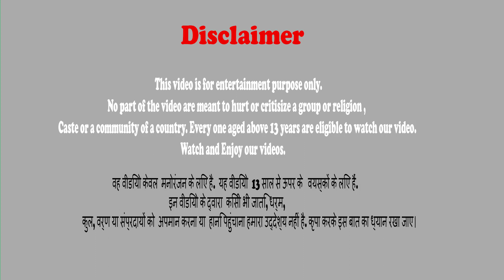जेसीबी ट्रैक्टर रोबोट और डायनासोर JCB Tractor Robot vs Dinosaur Hindi Kahani हिंदी कहानियां Stories